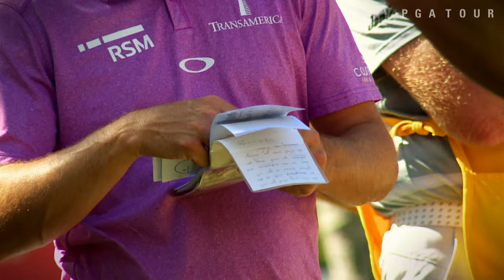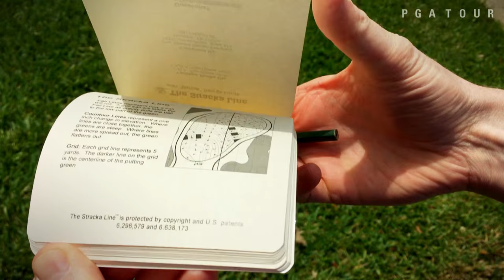How much do PGA TOUR players use their yardage books?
Players weigh in on how often they use their yardage book on a weekly basis. Some of the responses they give are quite different than you would think. .